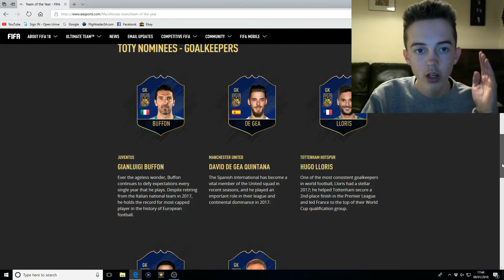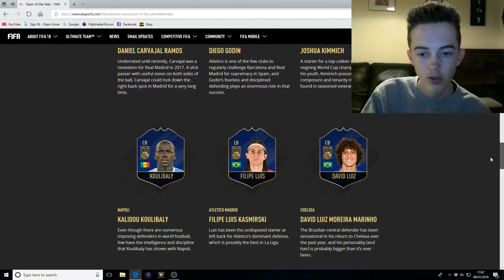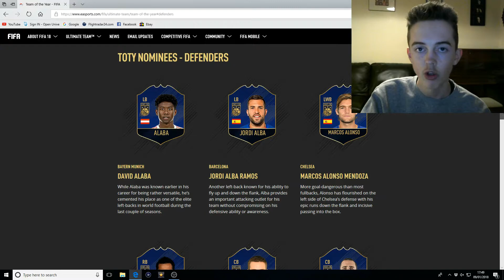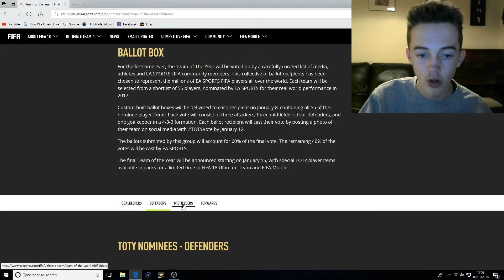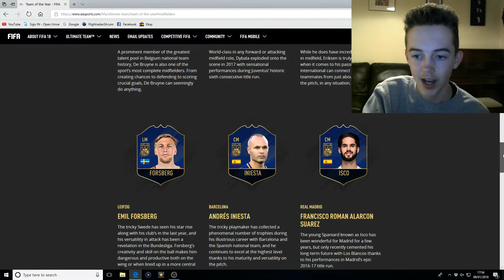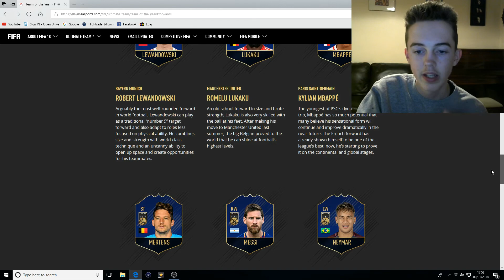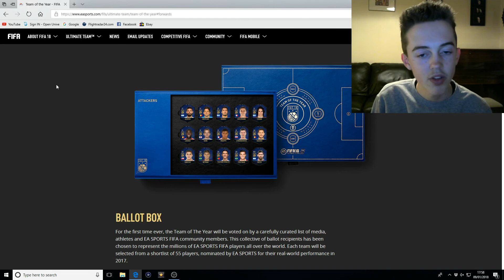FIFA 18 TEAM OF THE YEAR PREDICTIONS!!!